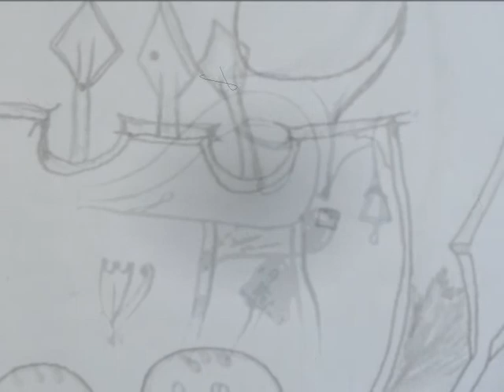Kago - Lähen ja naeran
Igayks peab muuhulgas ka oma vanamuusikat mäletama. Tänud Trubetsky-taadule, kes meie noorpõlve nii tuliseks kyttis:) See versioon tekkis "Ibipaio" tuuri käigus.